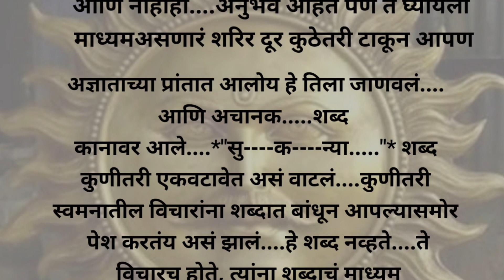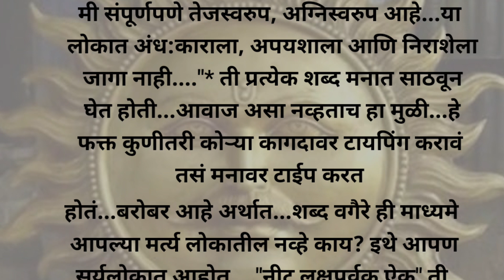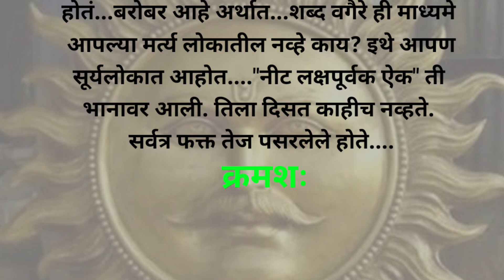सूर्य कर्ण आणि कुंती सत्यकथा सूर्य कर्ण Sun Karna & Kunti